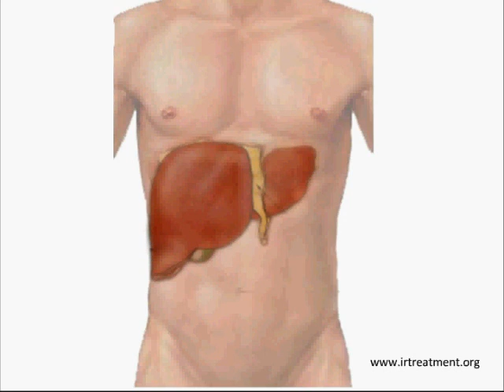RF - Abalation Tumours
The word cancer has always been associated with pain, major surgeries, chemotherapy, radiotherapy and the many associated side effects. Thus scientist have always been in the lookout for newer treatment modalities that can make the treatment of cancer simple and easier . Radiofrequency ablation is one such treatment option which can help reduce the pain and side effects associated with cancer therapy.